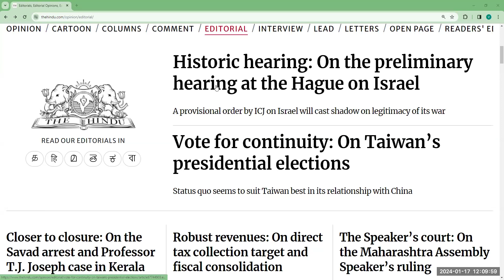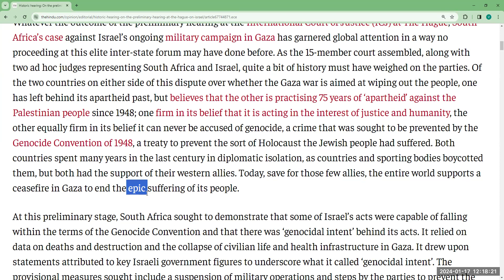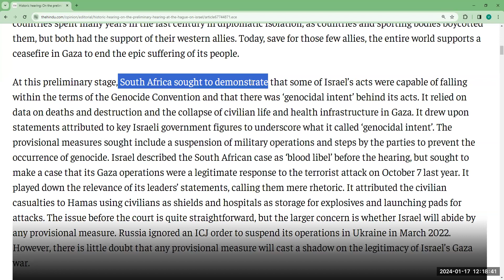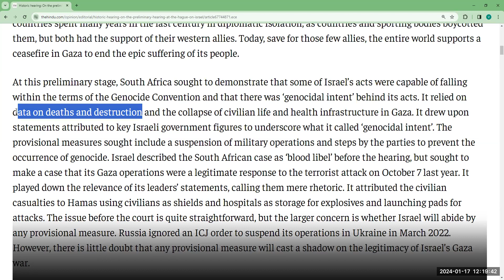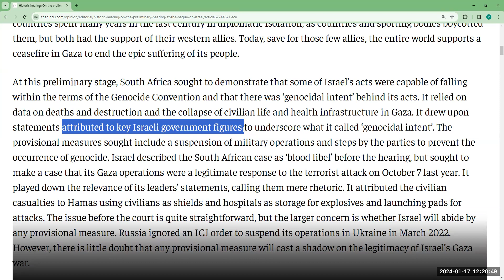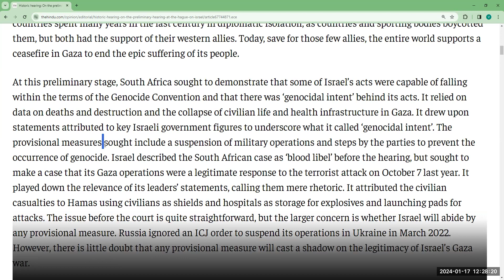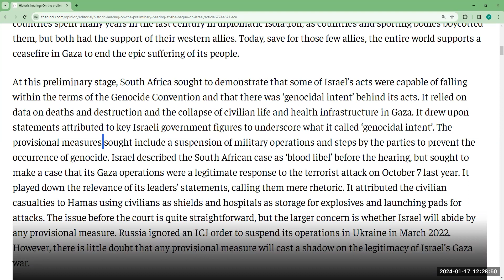17 jan the hindu editorial